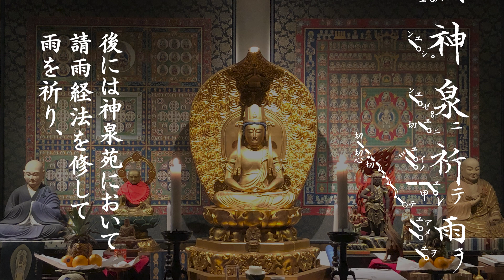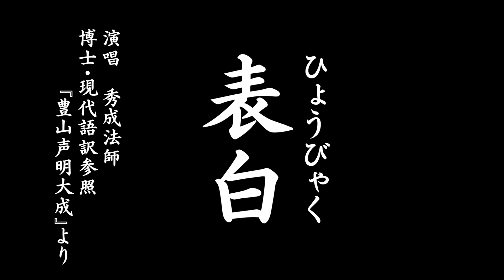［大学授業教材］表白（弘法大師御影供表白） 真言声明（豊山声明）長谷寺所伝 秀成法師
弘法大師御影供の表白です。表白は導師が法要を主旨を述べるものです。
祖師・弘法大師への恩に報い、徳に感謝する内容が、壮麗な文章で格調高く綴られております。
すべてに譜がついており、約15分かけてゆったりと唱えます。

　音楽的には、表白は中曲音階を用いるといわれます。古来、中曲音階については、さまざまな解釈がありますが、現在の豊山の声明では、基本的に律音階を用い、そこに中曲の特有のユリを用いるものになっています。このユリが半音のユリであることにより、結果的に、日本の伝統的な音階と言われる「陰旋法」を思わせる曲調になります。私はここに、伝統的日本音楽の「陰旋法」のルーツがあるのではないかと考えております。

演唱：秀成法師
博士・現代語訳参照『豊山聲明大成』